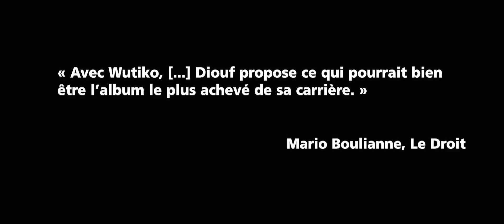Élage Diouf - Wutiko - Bande-annonce (FR) | Nouveau spectacle en tournée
Le tout nouveau spectacle "Wutiko" de l'artiste Élage Diouf sur la route dès le printemps 2021. Découvrez les chansons de son troisième album en plus des plus grands succès de ses deux premiers dans un concert qui vous fera voyager, danser, rire et pleurer.